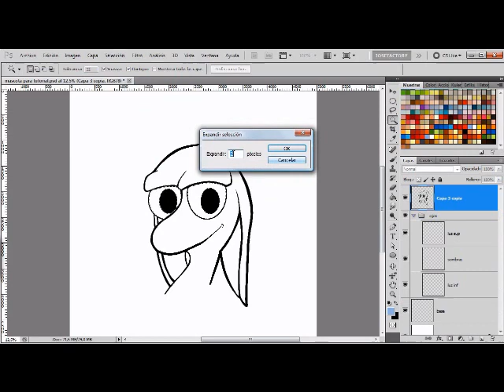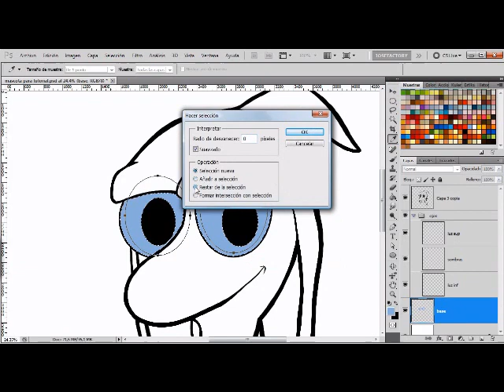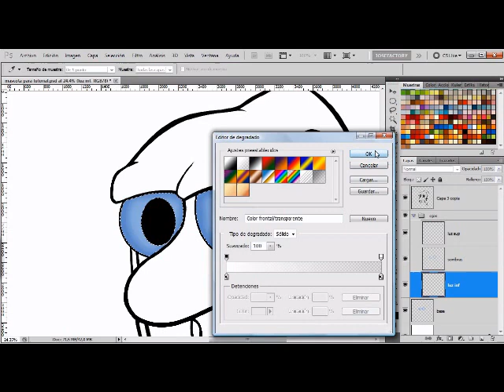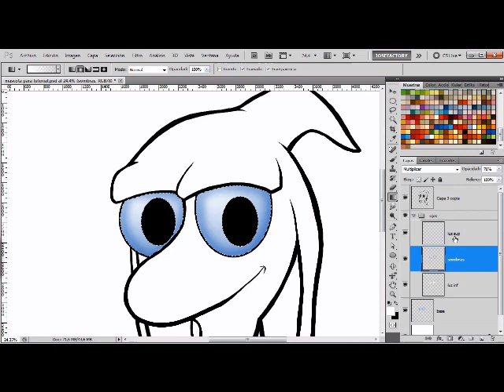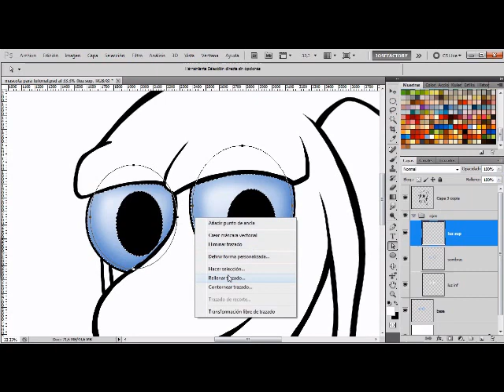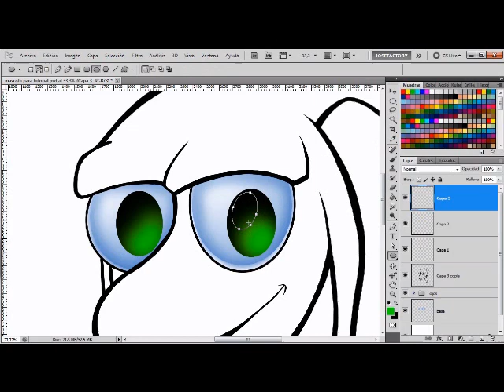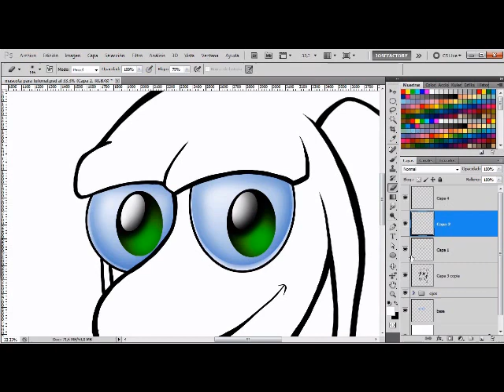Tutorial Photoshop// Colorear ojos